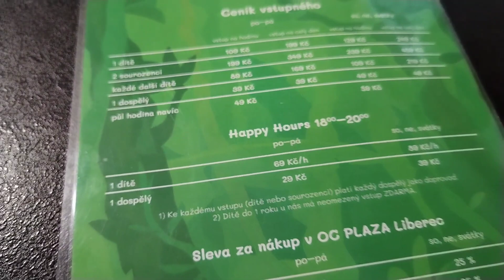A Rainy Day In Czech || KIDS INDOOR GAMES